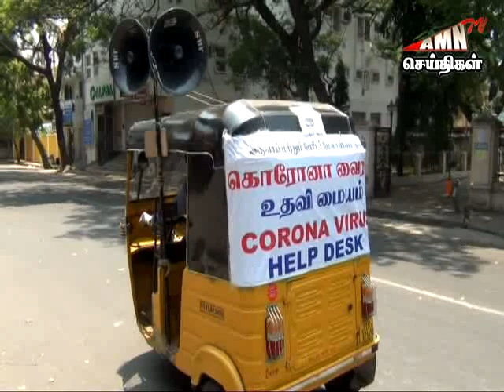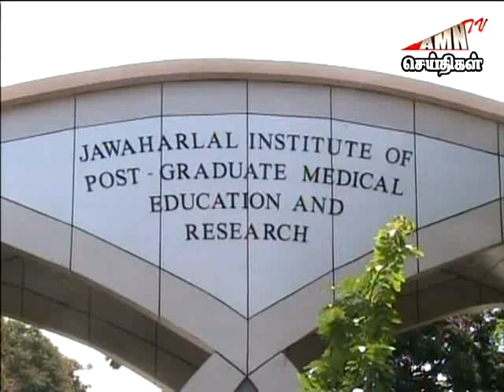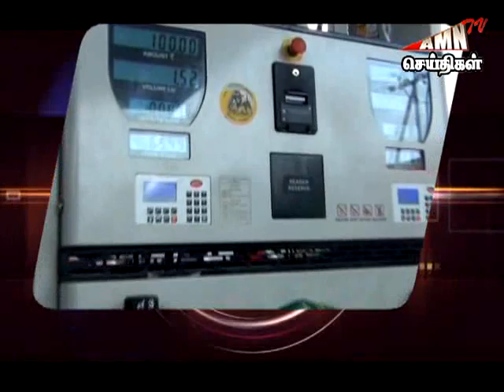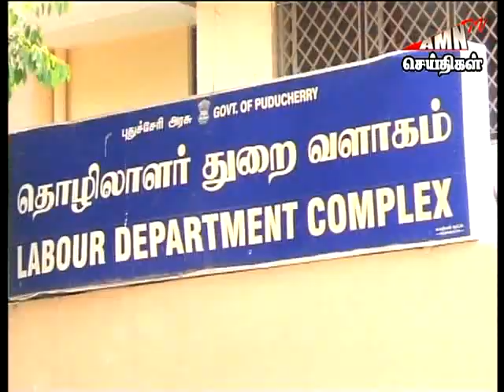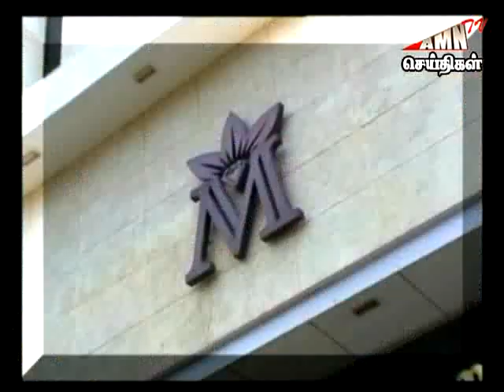AMNTV புதுச்சேரியில் வெளிமாநில வாகனங்களுக்கு தடை செய்திகள் 22-03-2020